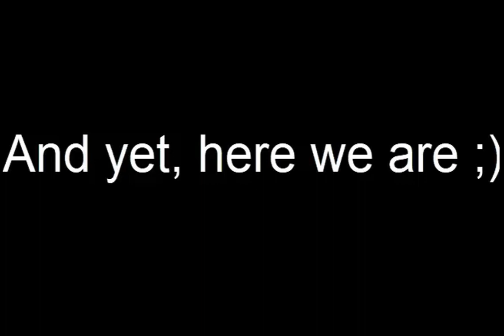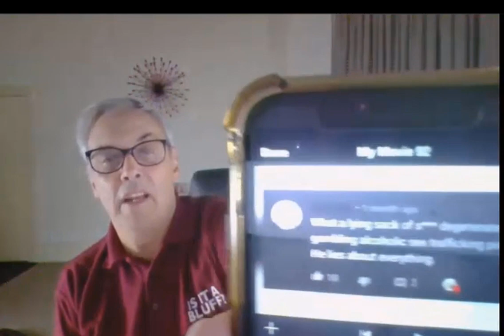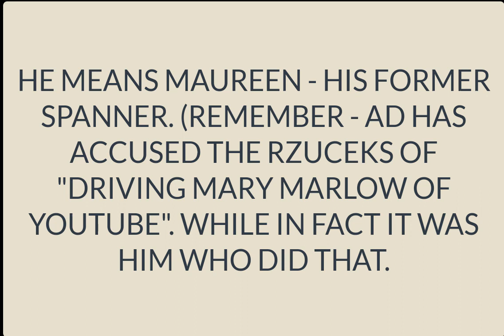Armchair Detective HIS RESPONSE AFTER BEING CAUGHT SEARCHING FOR MOTHER DAUGHTER PRON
After being caught, he reacted like this. AND remember: He blamed Snakey for "hacking into his computer and make that search". Just saying... This isn't the first time he fabricates stories about "being hacked"